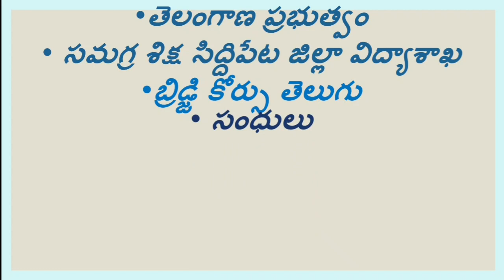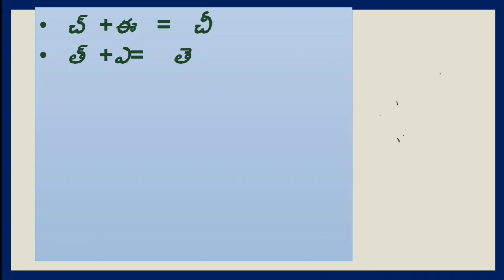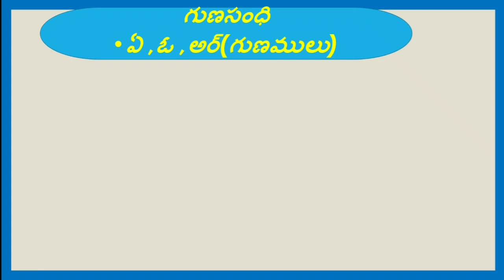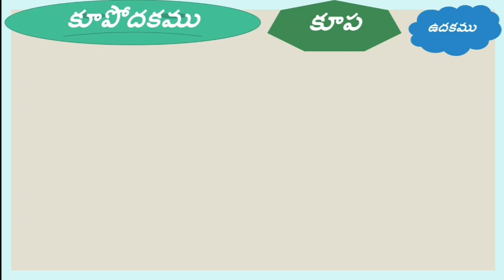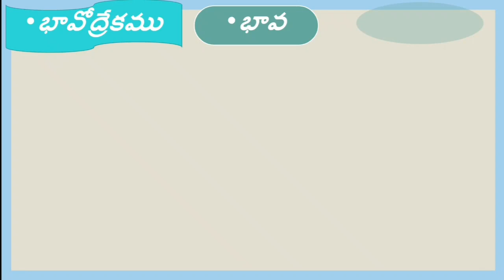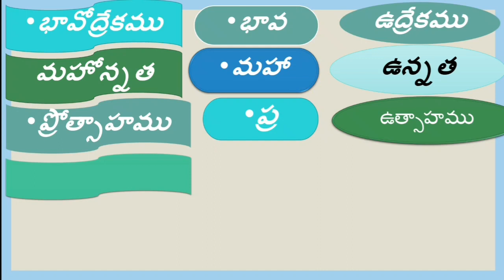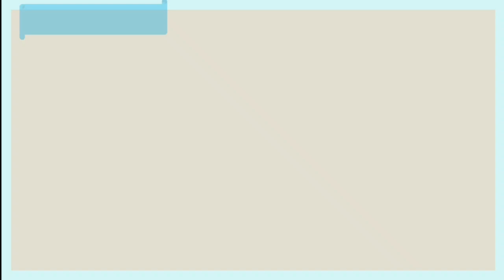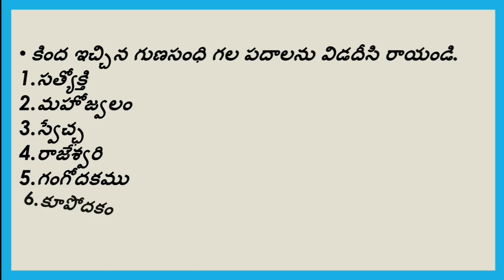DAY 13 BRIDGE COURSE LEVEL III TELUGU గుణసంధి